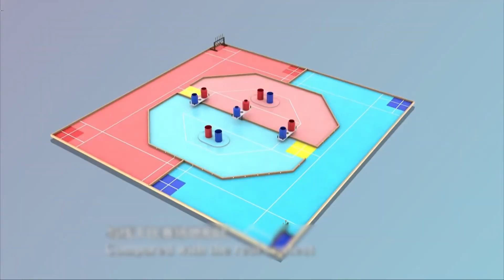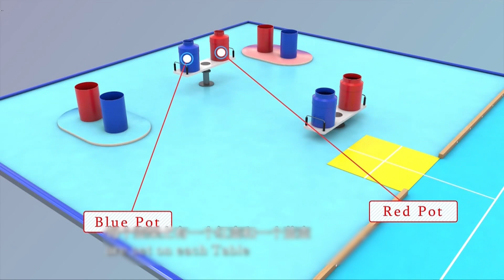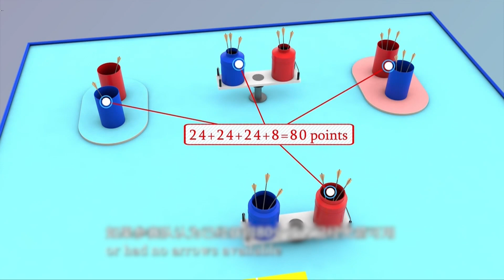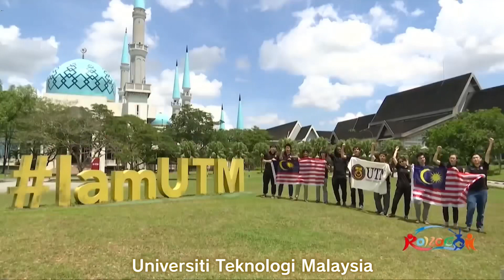The Official Wrap-Up of ABU ROBOCON 2021 Jimo, China.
ABU ROBOCON 2022 will be held in India.